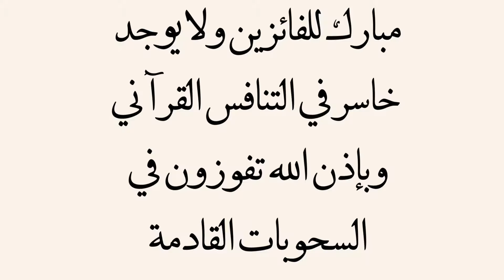سحب برنامج رمضانيات عندك أحلام وأمنيات؟ ايش تتنظر؟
🎁 جائزتين مالية لأهمية الموضوع.

عندك مصدر قوة وسعادة
لكن يمكن ناسيه 😐

والله العظيم لو أكثرت منه
راح تشوف تغير جميل في حياتك
شيء عجيب سبحان الله 😢♥️
والأجمل ومفتوح 24 ساعة 🥰
تعرف عليه مع حلقة اليوم 🤩

تتمنى السعادة والراحة؟ 😍♥️
تتمنى تطيب حياتك وينشرح صدرك..؟

♳ صاحِب القرآن عبر قنواتنا بالتليجرام.
💎 برامج جميلة وممتعة ومفيدة 💎

📙 به نرقى ☁️✨
🌟 تشويقات وتدبرات ومسابقات قرآنية رائعة

📕 يله نختم 🌙
ورد قرآني يومي يُقدم بطريقة متميزة

📗 الإنجاز والقدوة الحسنة
برامج تفاعلية شيقة مباشرة للأعمار 19 فما فوق

🏆 شباب الهمة 🏆
استمتع بمرحلة الشباب الذهبية.
مع برامج ممتعة قيمة مفيدة.

🌴 المستقبل المشرق ☀
أفضل البرامج لطلاب المرحلة الابتدائية.

🌤️ روضة إتقان 👨‍👨‍👦‍👦
الفائدة والمتعة معا 🙋‍♂️
للأعمار من ٣ إلى ٦ سنوات

     القرآن حياة 🌱🌧💕 ..

♴ صاحب القرآن عبر حلقاتنا بالواتساب

🏆مسابقات تشجيعية
🎯 ومبادرات محفزة
👨‍👨‍👦‍👦 ولجميع الأعمار